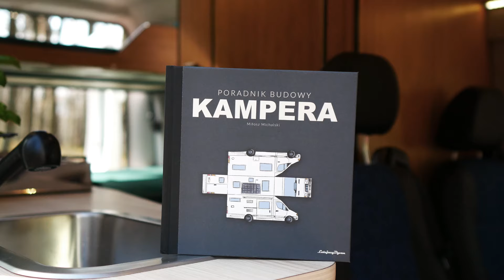Bestseller „Poradnik Budowy Kampera”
Bestseller. Książka, która opisuje budowę Kampera krok po kroku. Jedyne takie wydanie w Polsce!  Sprzedanych ponad 10000 egzemplarzy!